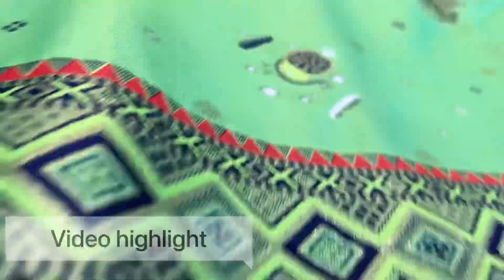Surat saree market, latest saree 2023, saree wholesale market, saree factory in surat,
Shop No. 101 Avadh textile market near Sardar market saharadarwaza surat
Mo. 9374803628